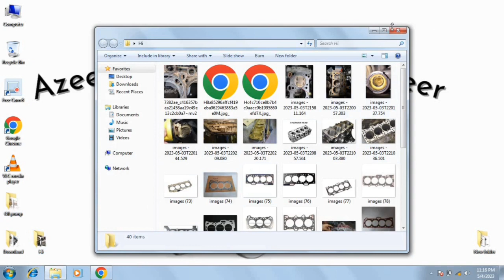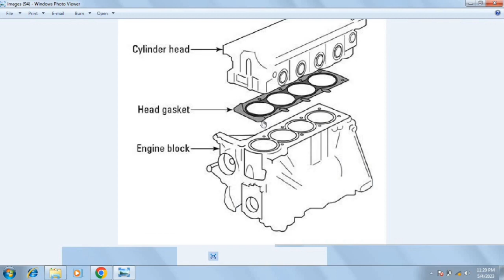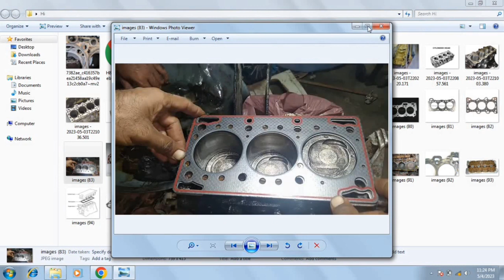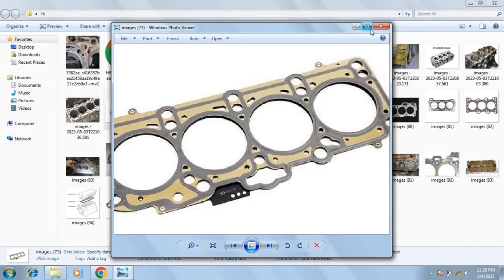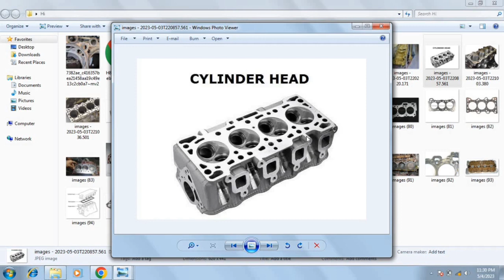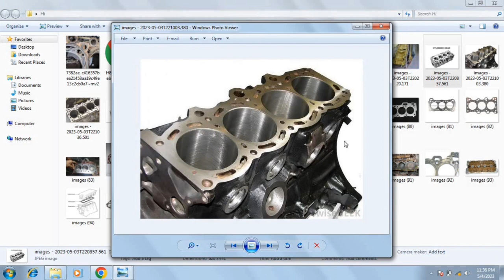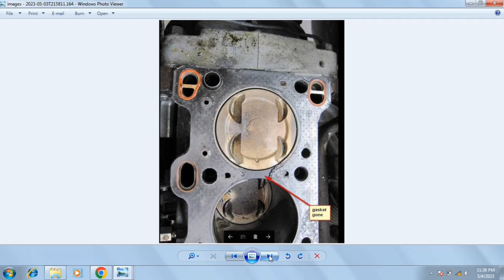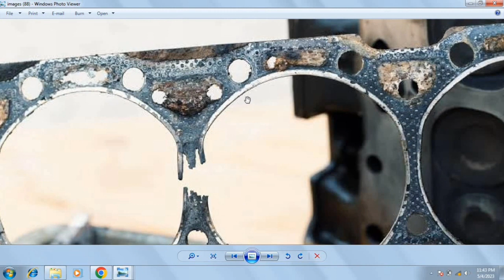Head Gasket | What is a head gas kit and how does it work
Head Gasket | What is a head gas kit and how does it work | what is a head gasket

In an internal combustion engine, a head gasket provides the seal between the engine block and cylinder head(s).

Its purpose is to seal the combustion gases within the cylinders and to avoid coolant or engine oil leaking into the cylinders.[1] Leaks in the head gasket can cause poor engine running and/or overheating.